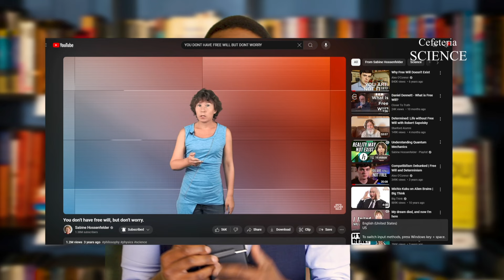When Physics Meets the End of Autonomy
This is my review of Sabine Hossenfelder's thought-provoking work on how physics challenges the concept of free will.

Her insights as a German theoretical physicist and philosopher offer a compelling perspective on the topic.